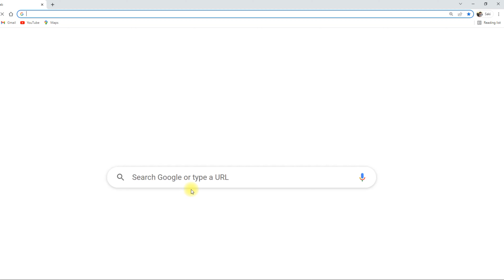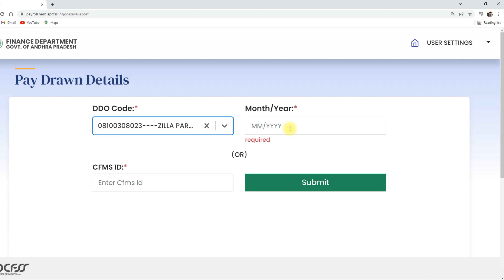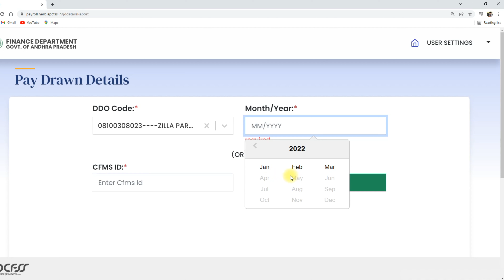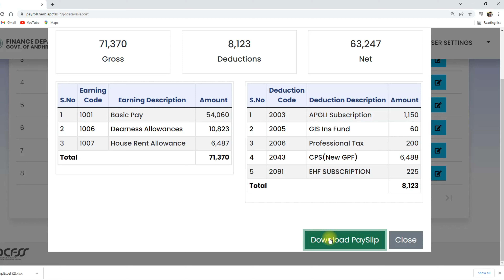how to download ap govt employees pay slips